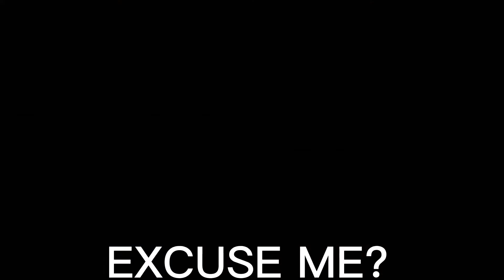||Now we got problem's-|| ||TW!Blood||